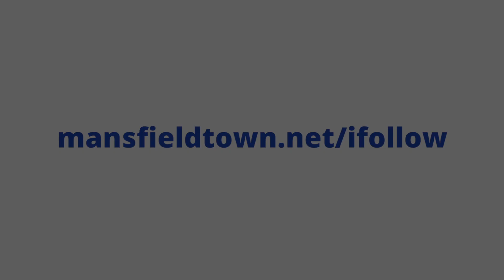Ollie Clarke on Stags’ record breaking eighth win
🗣️ Hear from captain Ollie Clarke as we win 𝗲𝗶𝗴𝗵𝘁 𝗰𝗼𝗻𝘀𝗲𝗰𝘂𝘁𝗶𝘃𝗲 𝗺𝗮𝘁𝗰𝗵𝗲𝘀 in the EFL for the first time in our history!